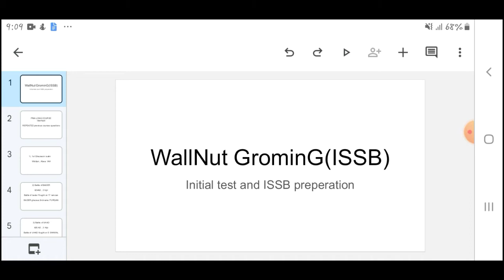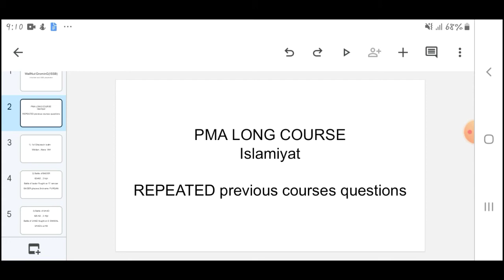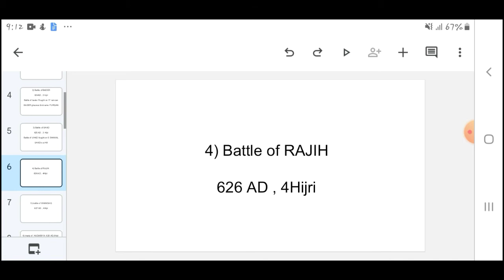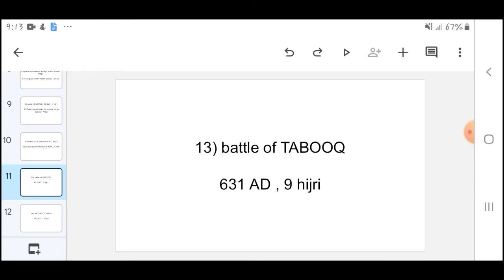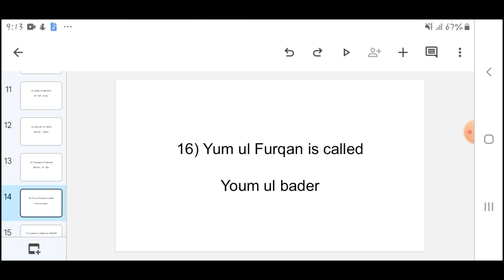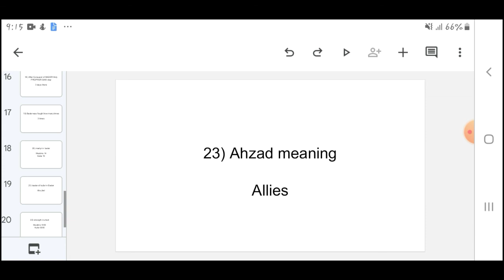pma initial test questions | Islamiyat | imp | repeated | pma long course 151 preperation